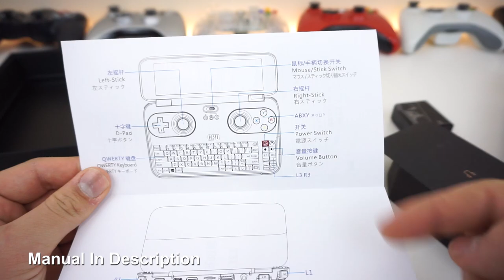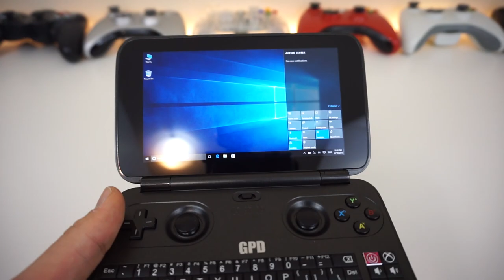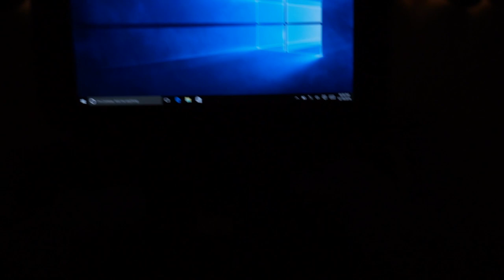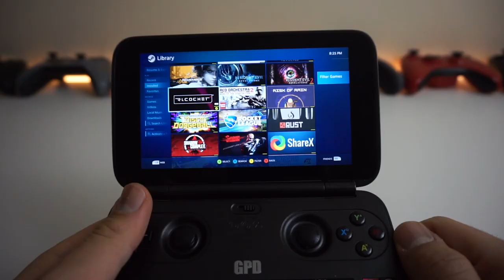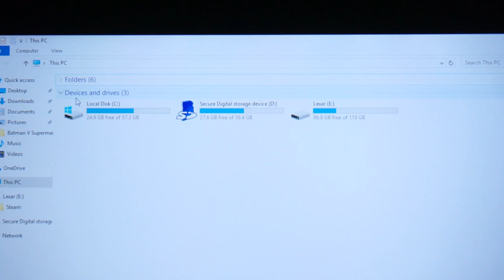GPD WIN Review | Portable Handheld Gaming PC | Steam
Initial Review video of the amazing Tiny Pocketable Gaming PC - GPD WIN

So I have tested this thing for about 2 weeks so far and I am impressed of how solid it is, being the first of its kind!
Update: Still a solid piece of technology, been really enjoying my time with it
-06/09/2017

If you guys got any questions

There is also an Intel Tablet Flash Sale going on right now

Lexar 128GB Jump Drive:
Amazon US
Amazon CA
128 SD Cards:
Amazon US
Amazon CA

Weight: 366.9g
CPU: Intel X7 Z8700